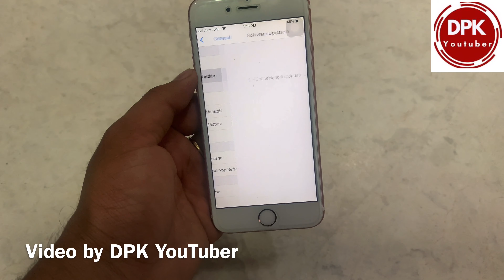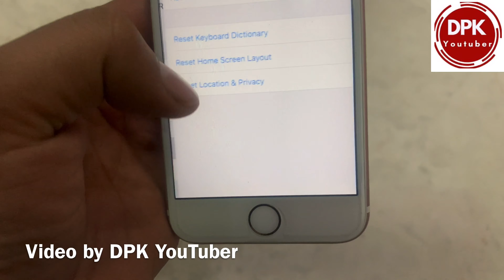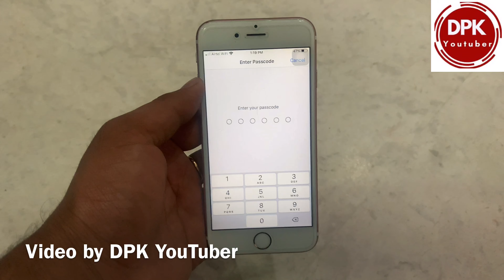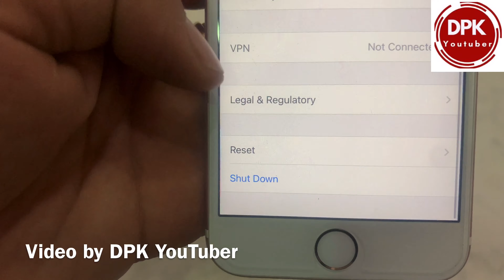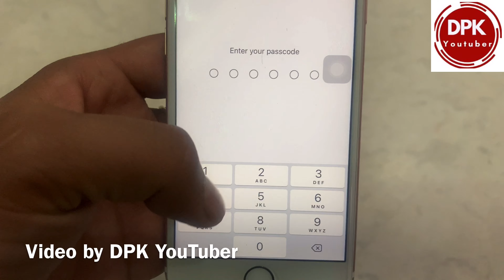iPhone 6s Ko Kaise Reset Karen || How To reset all settings iPhone 6s without deleting data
is video me maine aapko bataya hai ki iPhone 6s Ko Kaise reset Kare Ki Koi Bhi Data na delete ho